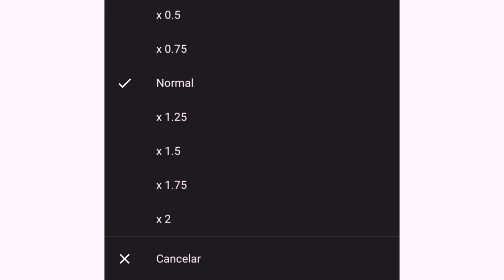Zepeto-Boy face tutorial(ZEPETO customize)//txiqi_zpt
I hope and there you liked the video leave me in the comments that more videos want me to make 🙃

Code Zepeto:

Txiqi^^:GWCPZA

💿Músic de el video💿

Músico: @iksonmusic

~Sobre ZEPETO~

0:00/intro
0:18/Face shape
0:39/eyes
0:55/eyebrows
1:05/nose
1:16/lips